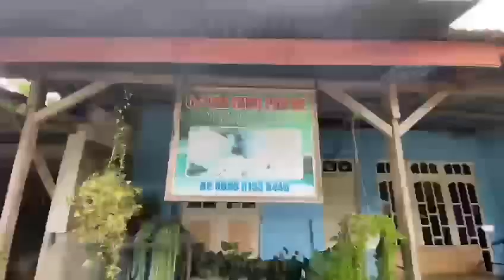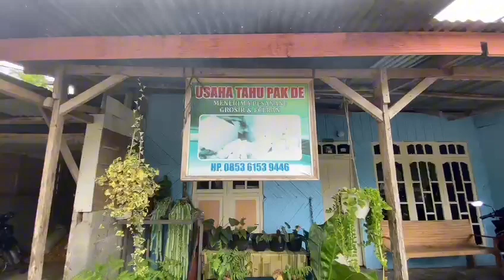Eksotisme Desa Damaran Baru Bener Meriah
SUPERVISOR: Boihaqi bin Adnan, M.a

TIM CREATOR:
1) Arifa Munira / NIM 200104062/ Prodi Hukum Pidana Islam/ Fakultas Syariah dan Hukum;
2) Badrina Nafisa/ NIM 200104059/ Prodi Hukum Pidana Islam/ Fakultas Syariah dan Hukum;
3) Fitra Adytria Rija Arhas/Nim 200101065/ Prodi Hukum Keluarga/ Fakultas syariah dan hukum
4) Syuri Anggrahimi/Nim 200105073/Fakultas Syariah dan Hukum
5) Nurhafidhah/Nim 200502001/ Prodi Bahasa dan Sastra Arab/ Fakultas Adab dan Humaniora
6) Riski Saputra/Nim 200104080/Prodi Hukum Pidana Islam/Fakultas Syariah dan Hukum
7) Husna Irfanni/ NIM 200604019/ Prodi Ilmu Ekonomi/ Fakultas Ekonomi Dan Bisnis Islam
8) Nisra/ 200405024 /Prodi Kesejateraan Sosial/ Fakultas Dakwah dan Komunikasi

LP2M UIN Ar-Raniry Banda Aceh